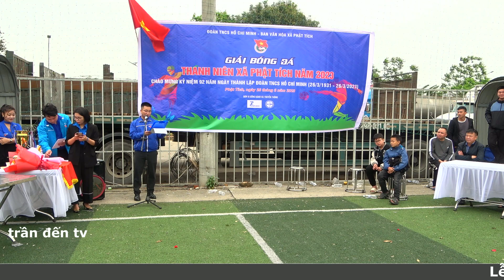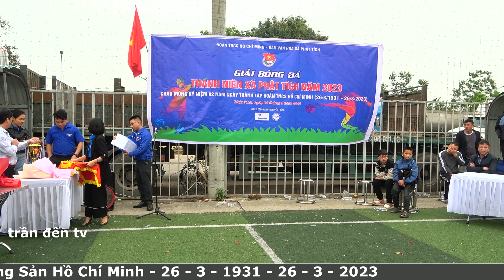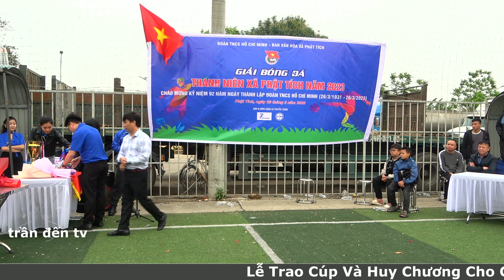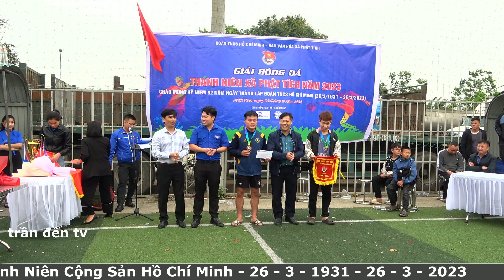Lễ Trao Cúp Và Huy Chương Cho Các Đội Bóng Tham Dự Giải Bóng Đá Thanh Niên Xã Phật Tích Năm 2023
Lời đầu tiên  ll  99 SÁNG TẠO
 xin gửi lời chào thân thương trìu mến đến toàn thể các bác các cô các chú các anh các chị cùng toàn thể mọi người và toàn thể các bạn thân yêu trên mọi miền tổ quốc lời chào trân trọng nhất xin chúc mọi người luôn có nhiều sức khỏe thêm nhiều niềm vui vạn sự như ý tỷ sự thanh thông gặp nhiều may mắn hạnh phúc trọn đời xin chúc xin chúc
Xin cám ơn mọi người đã quan tâm và nhớ theo dõi và đăng ký kênh của mình nhé ... và xin nhận mọi ý kiến của tất cả mọi người ở những cmt và đừng quên để lại ý kiến của mọi người sau những lần xem video nhé ...